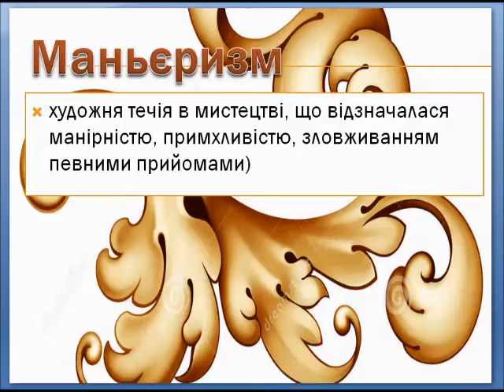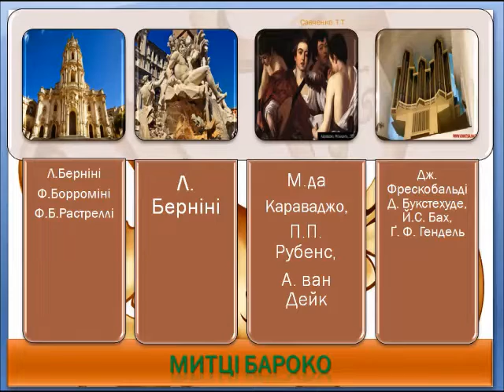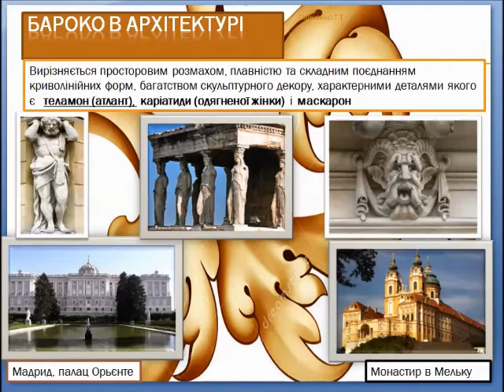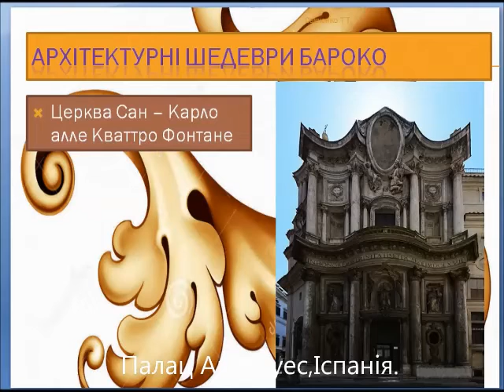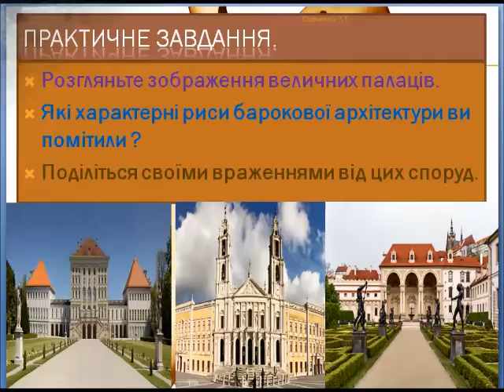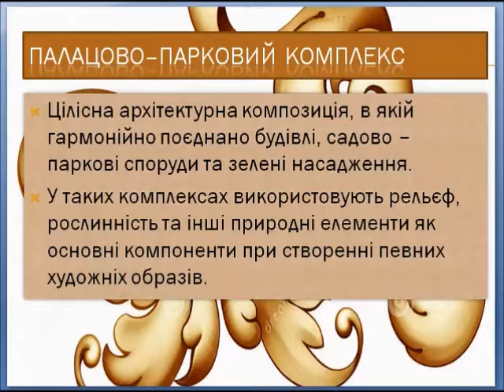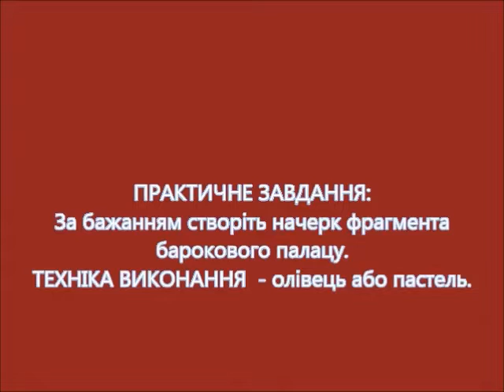Урок мистецтва №17 в 8 класі " Стиль бароко"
Дистанційне навчання до уроку №17 підручника "Мистецтво 8 клас" Кондратова Л.Г." стр.138 - 143 ): Вступ; Архітектура; Палацо - паркові комплекси.